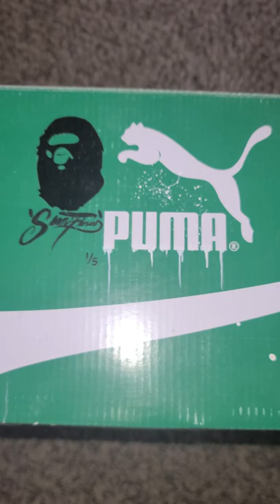bape x puma custom shoes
custom bape x puma to match the soccer jersey collaboration.